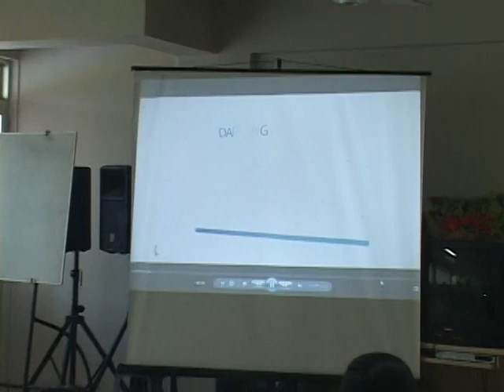3 주 예수보다도 귀한 것은 없네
스리랑카 영상 Sri Lanka video